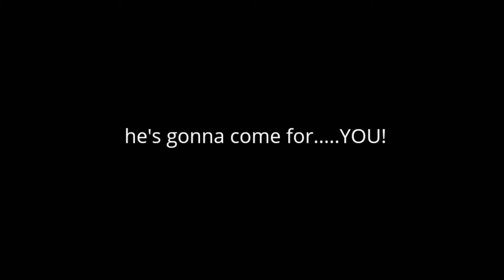the slender man by holly ball